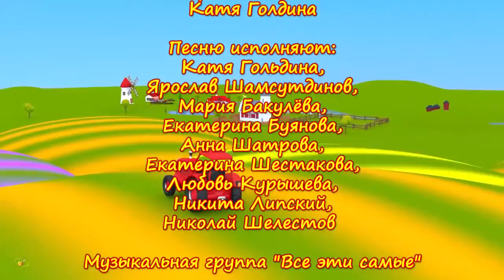Домашние животные На ферме Песенка мультик \ Pets on the farm Song cartoon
Mir.on.TV,Домашние животные На ферме Песенка мультик \ Pets on the farm Song cartoon, мультфильм, Kinder Surprise яйцо, игрушки, конфеты, супер подарок, взрослые и дети, игры, откройте сюрприз, шоколад, распаковка игрушки,видео \ cartoon, kids, Kinder Surprise egg, toys, chocolates, play,